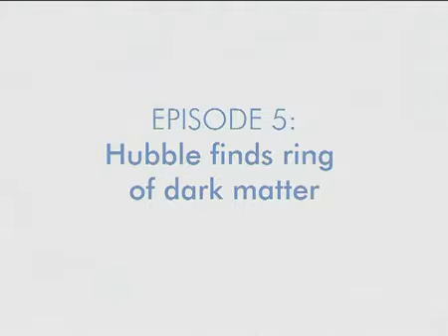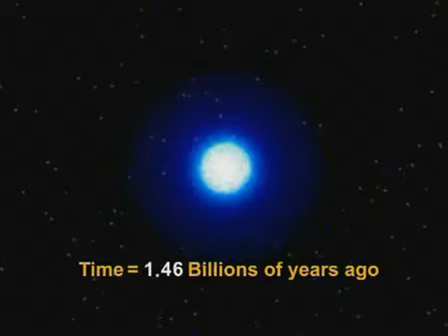Hubble Space Telescope Discovers Ring Of Dark Matter Science